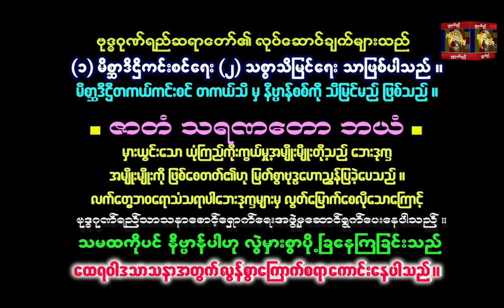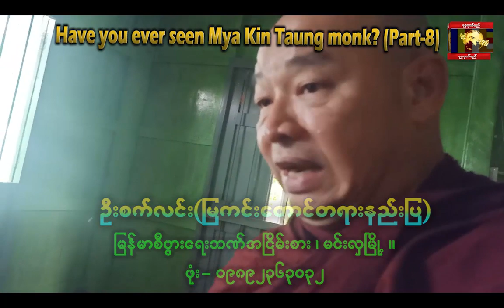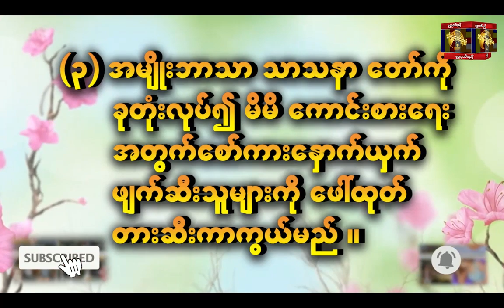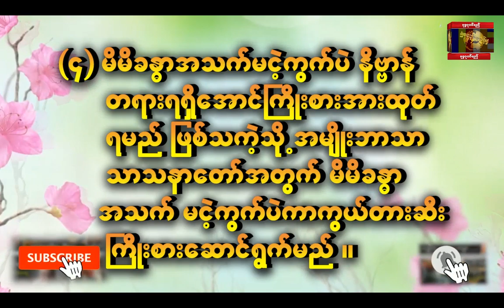@ Have you ever seen MyaKinTaung Monk? (Part-8)@ ျမကင္းေတာင္ရဟႏၲာ အားေလ့လာဖူးေမ်ွာ္ျခင္း(အပိုင္း၈)